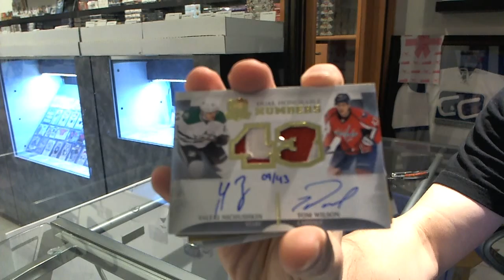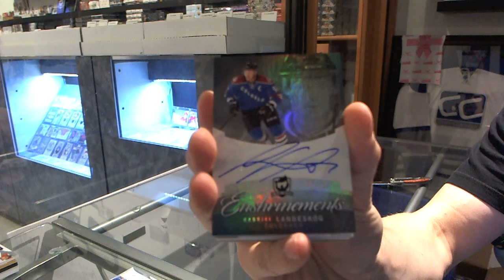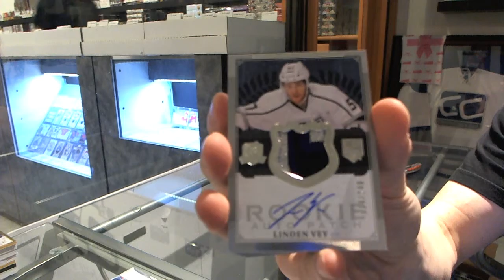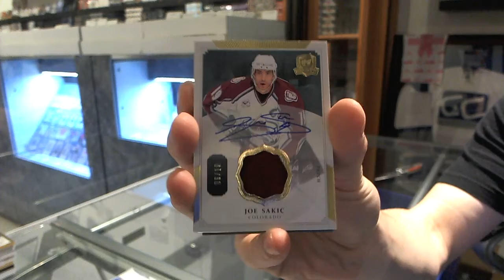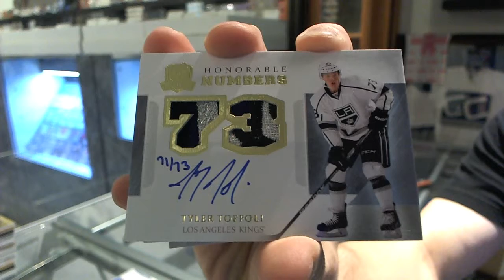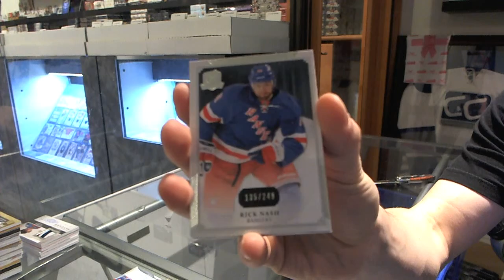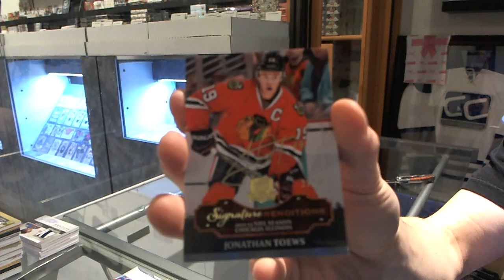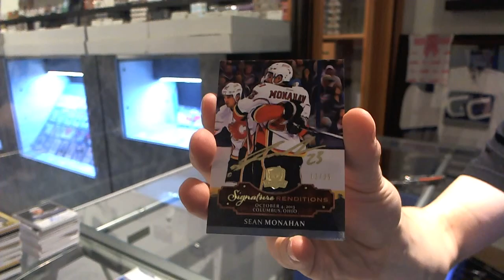13-14 Upper Deck The Cup 6 Tin Case Break - C&C GB #3905